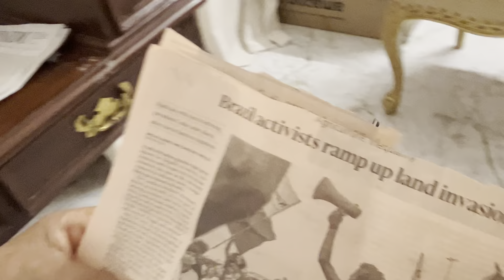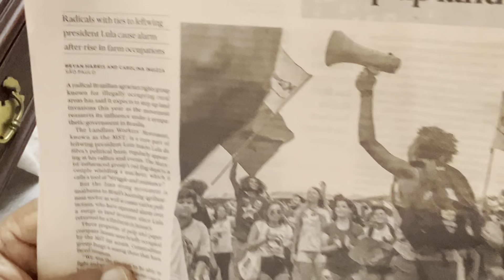Rural issues in news all over the world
We have to have new reforms in agriculture on a cooperative basis.